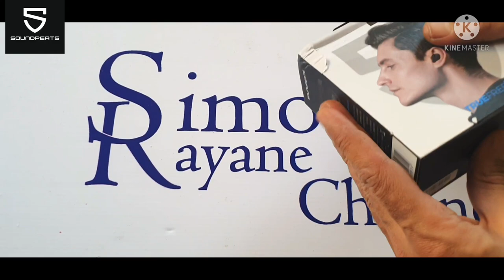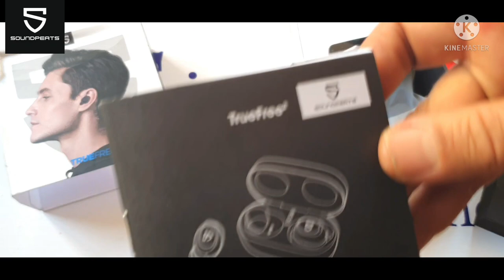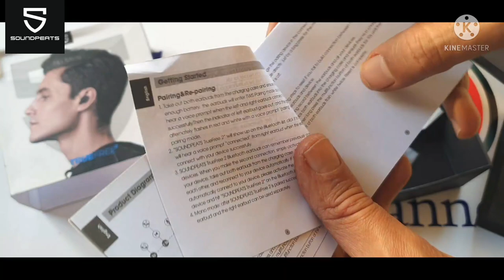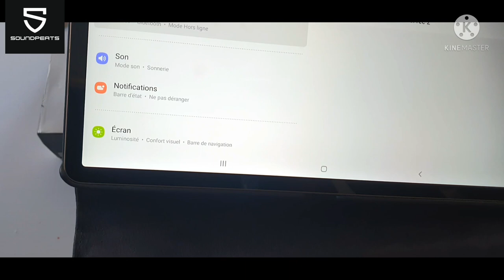déballage ecouteur sans fil soundpeats truefree 2احسن سماعات في 2022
soundpeats truefree 2 ecouteur sans fil
دعمكم بيوصلنا بالاشتراك ولايك وشير .. للمزيد من
الفيديوهات
simorayanechannel .. أسفل الفيديو باللون
الأحمر
اشتراك وتفعيل جرس
الاشعارات
صفحة القناة على الفايسبوك :

pour faire de la publicité sur notre
chaîne  YouTube veiller contacter la page

simorayanechannel. 👇👇👇

الايداع اعلاناتك في قناتنا اليوتيوب يرجى اتصل بنا
في فايسبوك
simorayanechannel
ساوند بیتس
ساوند بیتس ایربودز
ساوند بیتس 1 Watch
ساوند بیتس سماعة
ساوند بیتس ماك
ساوند بیتس کیو
ساوند بیتس تي 2
ساوند بیتس ترو کابسول
ساوند بیتس h1
مراجعة سماعة ساوند بیتس
soundpeats air 3
soundpeats trueair 2
مراجعة 3 soundpeats ai
مراجعة 2 soundpeats trueair
soundpeats trueair 3
soundpeats air 2
soundpeats t3
مراجعة 3 soundpeats trueair
soundpeats t2
soundpeats h1
soundpeats air 3
soundpeats trueair 2
مراجعة 3 soundpeats air
soundpeats trueair 3
soundpeats air 2
soundpeats t3
soundpeats t2
soundpeats h1